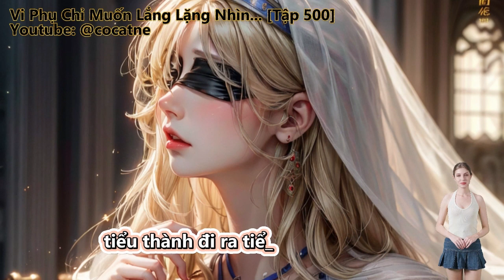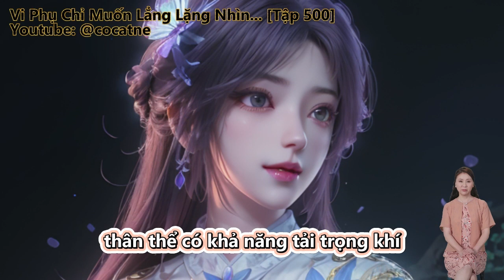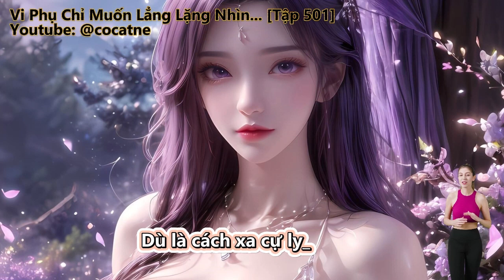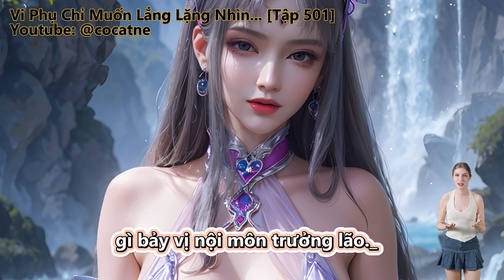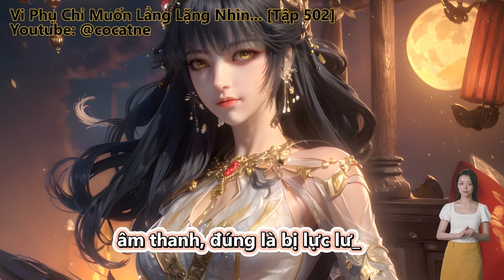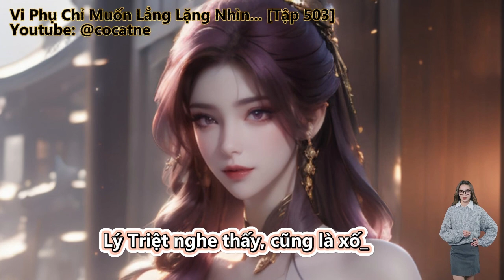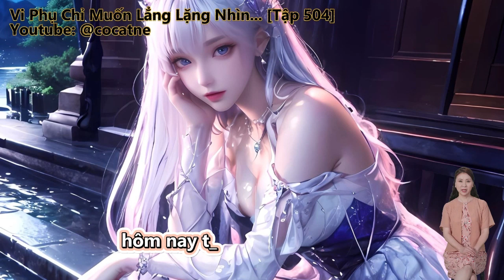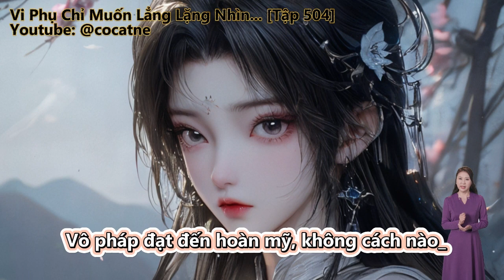Vi Phụ Chỉ Muốn Lẳng Lặng Nhìn Xem Ngươi Trường Sinh | Tập 499 - 504 | Review Truyện | Huyền Huyễn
Review Truyện: Vi Phụ Chỉ Muốn Lẳng Lặng Nhìn Xem Ngươi Trường Sinh

Thể loại

Đọc truyện, truyện chữ và truyện audio:
Lý Triệt xuyên việt mà đến, vượt qua mười chín năm bình thường nhân sinh về sau, lựa chọn cam chịu số phận, lấy vợ sinh con, nỗ lực nuôi sống gia đình.
Mà khi con gái sinh ra nháy mắt...
Phụ bằng nữ quý, nhân sinh không hề bình thường.
Con gái bình yên sinh ra, ngươi đạt được đạo quả 【 tiên công 】
Con gái một tuổi, bình yên, ngươi đạt được đạo quả 【 Long Tượng Kim Cương 】
Con gái hai tuổi, vô bệnh vô tai, đạt được đạo quả 【 Vô Cấu Tâm 】
Con gái ba tuổi, hoạt bát lanh lợi, đạt được đạo quả 【 Kỳ Thánh 】
Con gái bốn tuổi, năm tuổi, sáu tuổi.
Huyền Huyễn, Nhẹ Nhàng, Đông Phương Huyền Huyễn, Xuyên Qua, Góc Nhìn Nam.

Những thể loại truyện hay sẽ làm:
Tiên Hiệp
Kiếm Hiệp
Ngôn Tình
Đô Thị
Võng Du
Khoa Huyễn
Huyền Huyễn
Dị Giới
Dị Năng
Xuyên Không
Trọng Sinh
Trinh Thám
Thám Hiểm
Linh Dị
Cung Đấu
Nữ Cường
Gia Đấu
Đông Phương
Hài Hước
Điền Văn
Cổ Đại
Mạt Thế
Truyện Teen
Light Novel